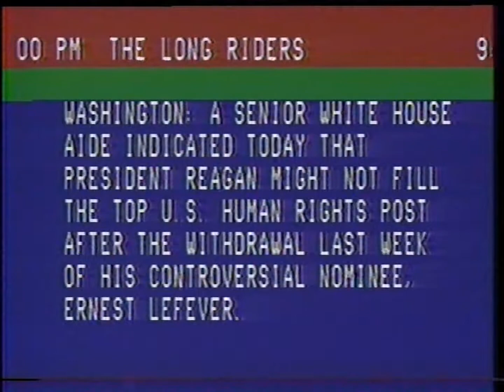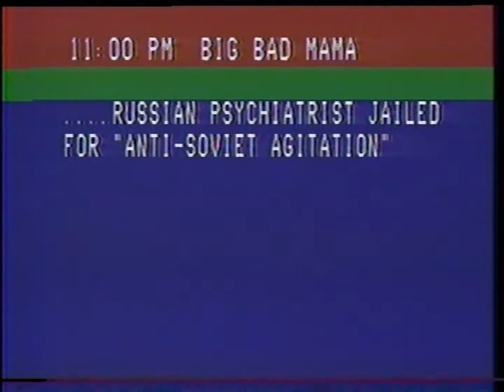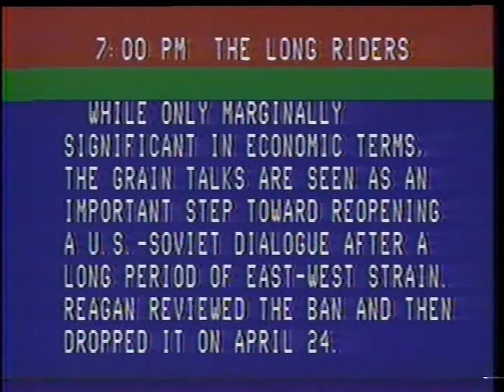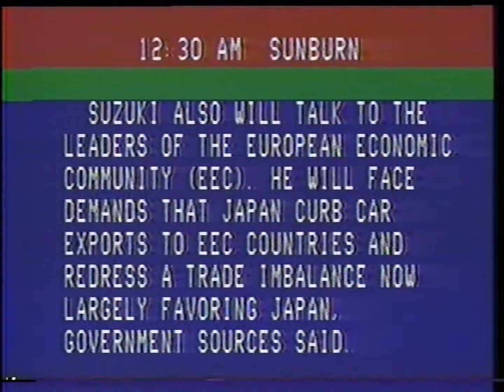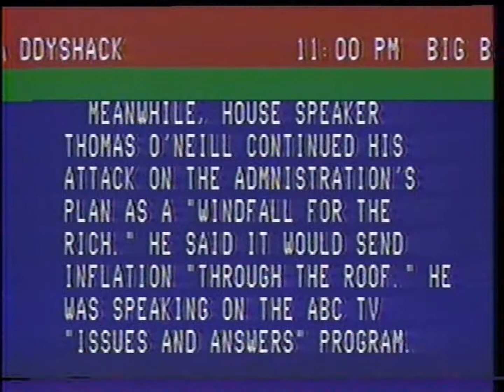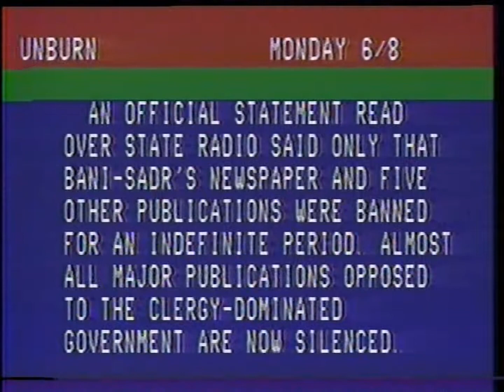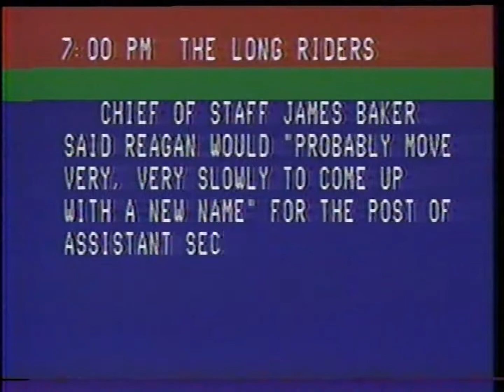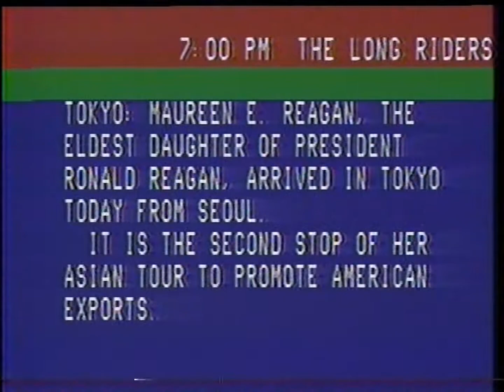1981 Star movie channel break- New Orleans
Another break from the short-lived subscription channel received via rented microwave antenna and receiver. This text display with news stories ran between movies with audio from WBYU FM. The music for the movie intro was used in a commercial in the 70s. This is the best quality copy of that intro I've found so far.